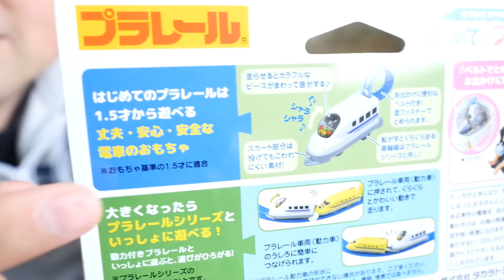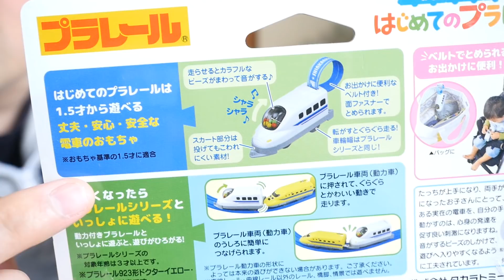プラレール はじめてのプラレール おでかけ923形ドクターイエローとＥ5系新幹線はやぶさとＮ700系新幹線を紹介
今回はプラレールの新作ではじめてのプラレール おでかけＥ5系新幹線はやぶさとN700系新幹線と923形ドクターイエローを紹介してプラレールのＥ5系新幹線はやぶさやＥ6系新幹線こまちで走らせてみました。

プラレール　はじめてのプラレール　おでかけＥ5系新幹線はやぶさ

プラレール　はじめてのプラレール　おでかけ923形ドクターイエロー

プラレール　はじめてのプラレール　おでかけN700系新幹線

 DOVA-SYNDROME